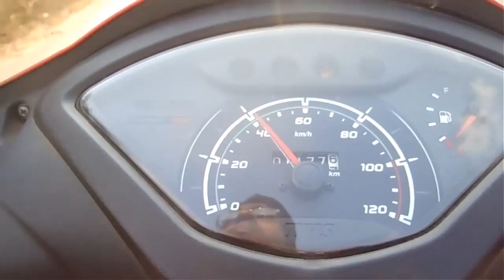TVS JUPITER VS HONDA ACTIVA125 (0-70KMPH)!!SPEEDTEST!! FASTEST!!! SCOOTER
Find out the fastest scooty